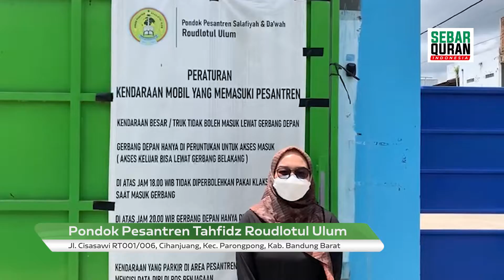PONPES TAHFIDZ ROUDLOTUL ULUM | Kec. Parongpong, Kab. Bandung Barat | SWQ PENGURUS AL HILAL